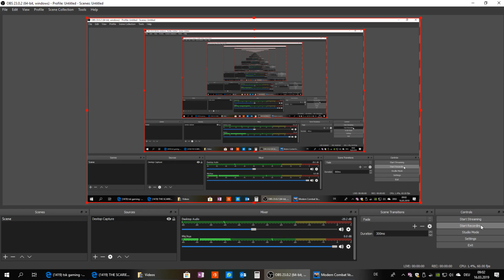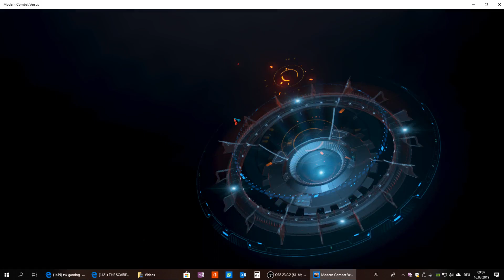Why I am so noob at this game(Modern Combat Versus)